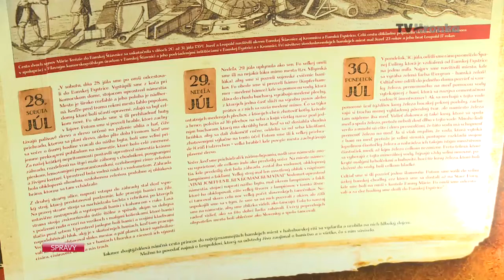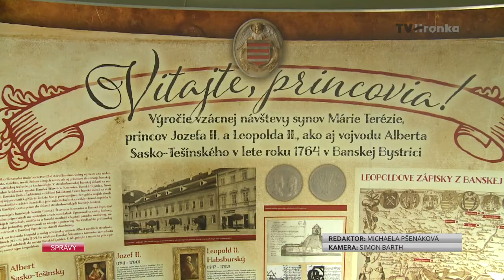Skutočný príbeh z princovho denníka ožíva